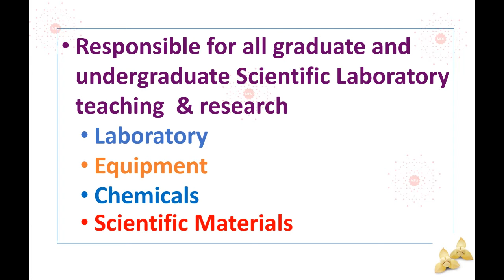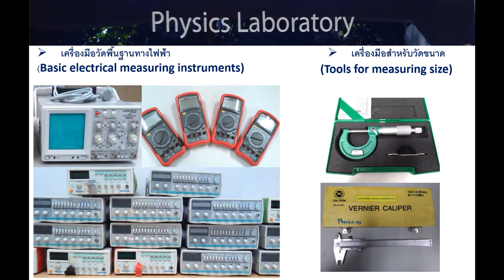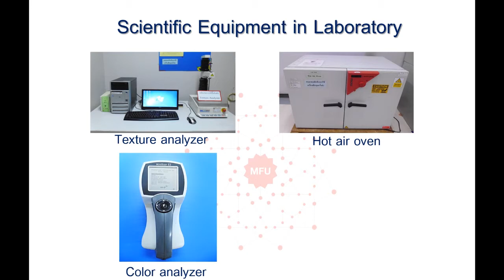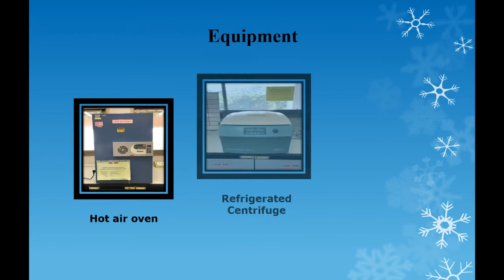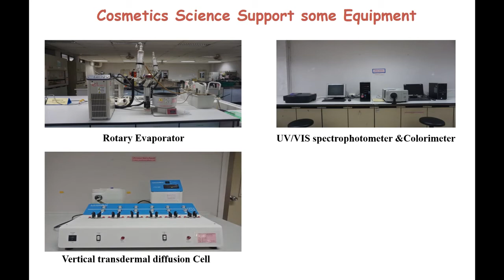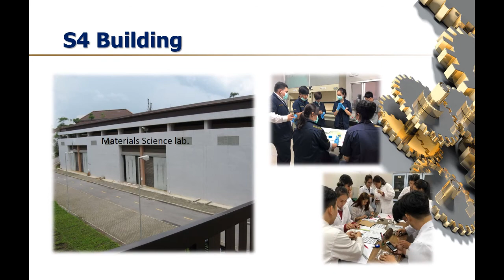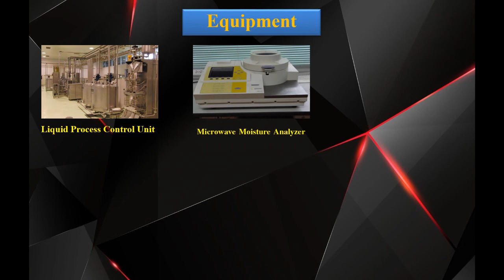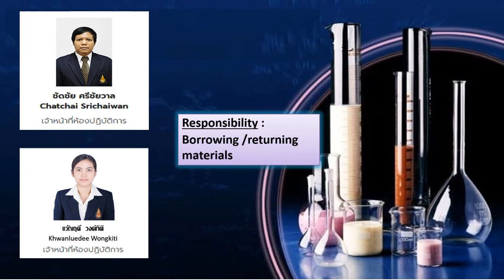แนะนำฝ่ายสนับสนุนการเรียนการสอน ศูนย์เครื่องมือวิทยาศาสตร์ฯ -For Elearning 20, 21,22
โดยฝ่ายสนับสนุนการเรียนการสอน
ศูนย์เครื่องมือวิทยาศาสตร์และเทคโนโลยี
ม.แม่ฟ้าหลวง จ.เชียงราย